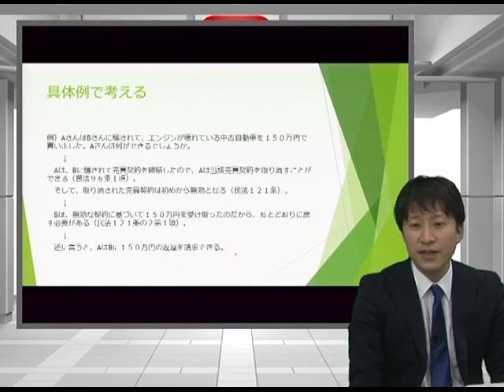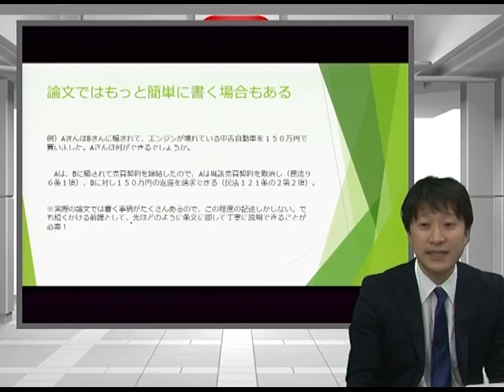民法学習のコツ１ 要件と効果で考える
予備試験の学習を始めよう！

武山講師のイベントに参加しよう！
最大6000円分のクオカードプレゼント！